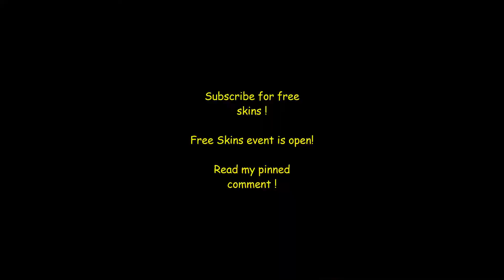Tyler1 1v9 Performance as Yasuo